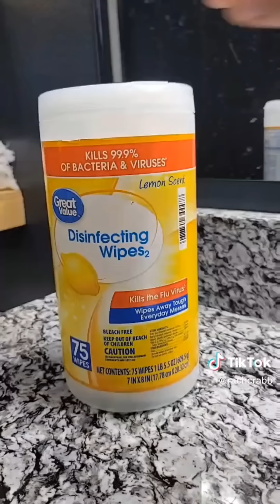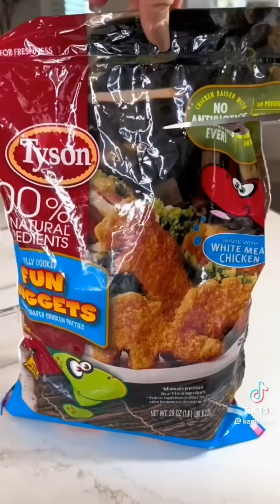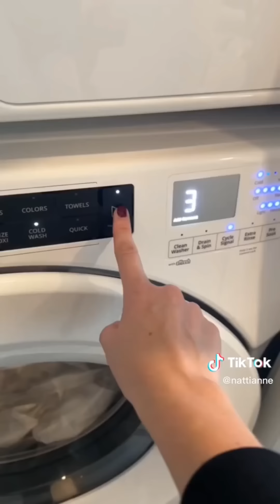satisfying cleaning and organizing tiktok compilation 🍉🍓🍋